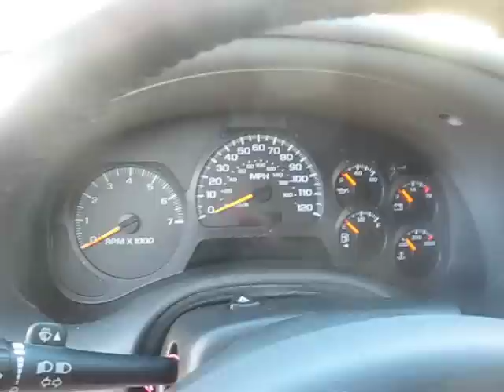My 2004 Chevy Trailblazer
Cold Start at 14 Degrees